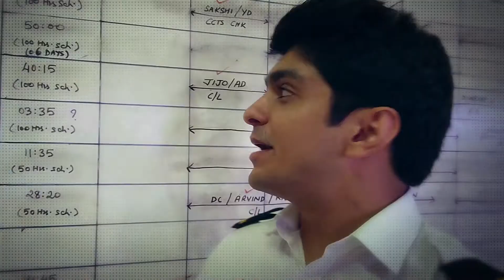Rishal Ranjan- the record breaker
Chimes Aviation Academy, Dhana, Madhya Pradesh